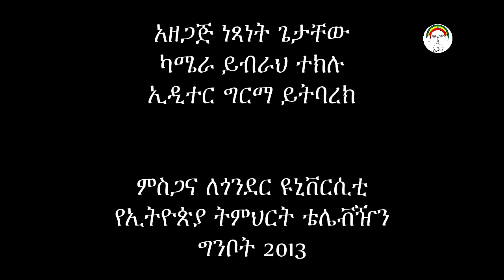Gondar University student || Best creativity By Students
hi my name Nigus Zegeye The Aim of Nigus_App channel that promote a new computer and mobile technology. Additionally technology news and show useful website to the all interested people.
2.then install the app
3.follow my video and look carefully each steps to use this app Nigus_App ቻናል የሚቀርቡ ቪዲዮዎች በዋነኛነት የኮምፒዩተር ቴክነሎጂ አዳዲስ የሞባይ አፐችና ቴክኒኮች የዌብሳይት ጥቆማ ቴክ ዜናዎች ሌሎችም የሚቀርቡበት ቻናል ነዉ

best app developers,build android app online,phone tracking system,android app,development software for pc,samsung s21 ultra about phone,about htc phone
project management software,editing software,free microsoft office,photo editor for pcdata recovery software,free photo editing software,ms office 2007,microsoft office 2013
photoshop lightroom,logo design software,transcribe audio to text,free microsoft office for students,website builders,windows camera,time tracking,audio recording software,mp3 recorder,microsoft office for mac free,great websites,best free websites,install microsoft office free,best business websites